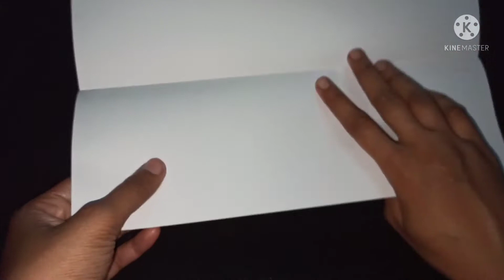How to make paper pen stand||easy paper crafts||paper crafting||easy DIY